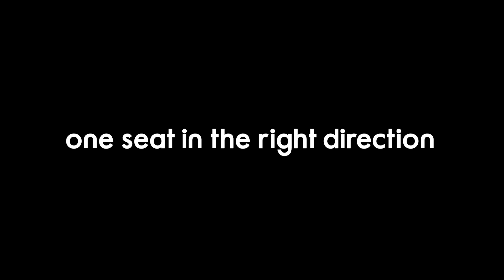Tenksom Vivole Lounger Sofa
Das Tenksom Vivole Lounge-Sofa beeindruckt durch die einladende Weichheit und ist darauf ausgerichtet, höchsten Komfort und ein ultimatives Lounge-Gefühl zu bieten. Große Proportionen und eine tiefe Sitzfläche ermöglichen Flexibilität und die Integration in jeden Wohnraum.